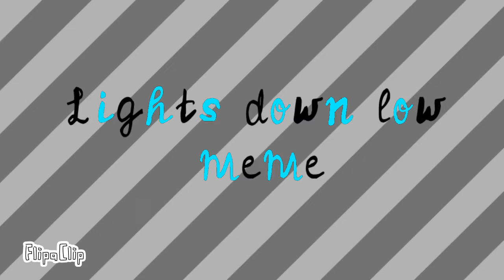◈◊𝒍𝒊𝒈𝒉𝒕𝒔 𝒅𝒐𝒘𝒏 𝒍𝒐𝒘◊◈|𝓜𝓮𝓶𝓮|◥𝑨𝒎𝒐𝒏𝒈𝑼𝒔 𝒐𝒄◤✗𝑾𝒂𝒓𝒏𝒊𝒏𝒈 𝒇𝒍𝒂𝒔𝒉✗